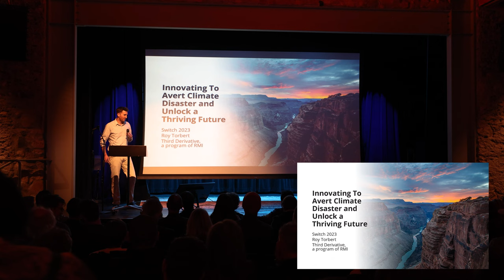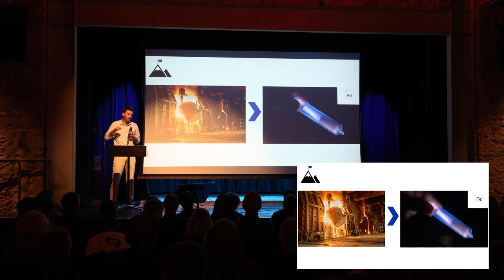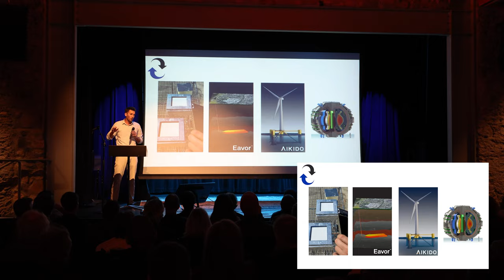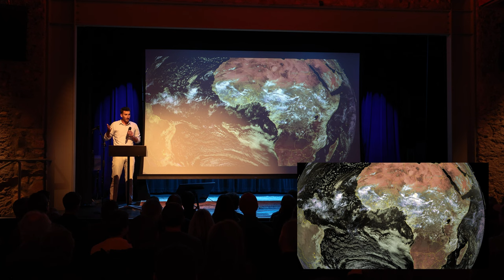Innovating To Avert Climate Disaster & Unlock A Thriving Future | Roy Torbert | 3rd Derivative / RMI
With more decarbonization technologies scaling quickly, and momentum building in the power and transport sectors, many are asking if we need further climate innovation. Yet almost a third of needed emissions reductions depend on technology that's at the prototype or demo stage. Finding solutions that can both break through and disrupt the status quo, as well as innovations to expedite ongoing shifts in global economies, is Third Derivative's mission. Join this talk to learn more about critical technologies, methods to accelerate early-stage startups, and how cross-pollination between sectors yields deeper cuts in emissions.